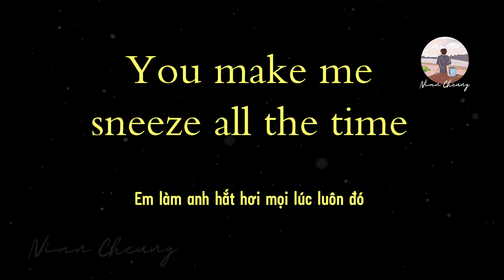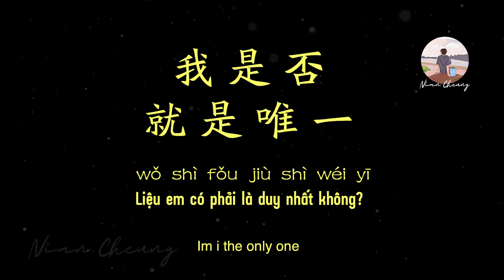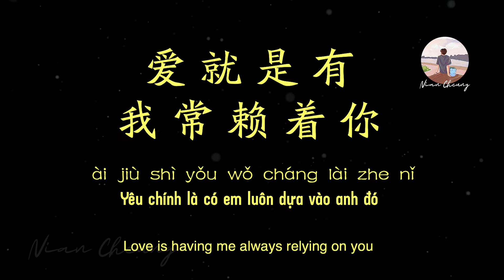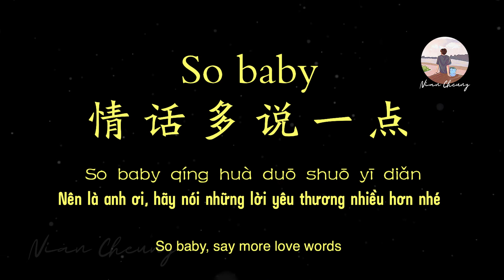Yêu Anh • Vương Tâm Lăng 王心凌 Cyndi Wang • 爱你【动态歌词/PinyinLyrics/Vietsub】